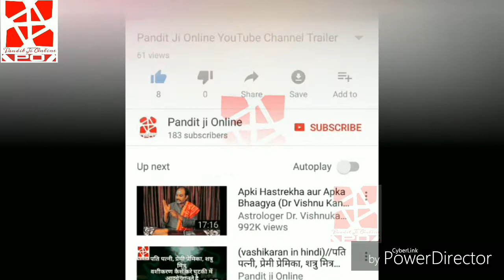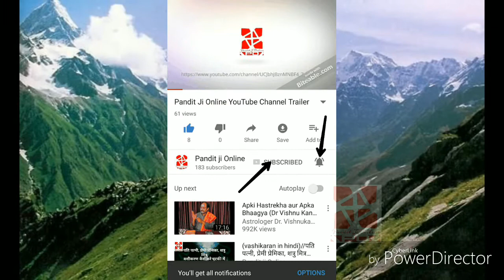(India's last village) भारत का है यह आखिरी गांव, यहां आने मात्र से ही सुधर जाती है आर्थिक​ स्थिति